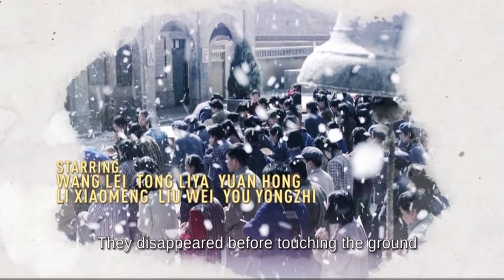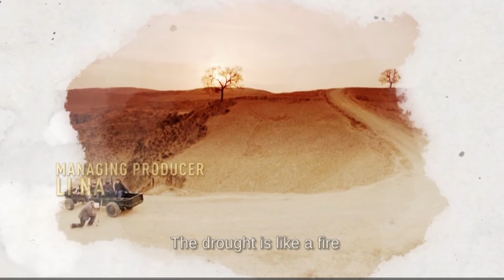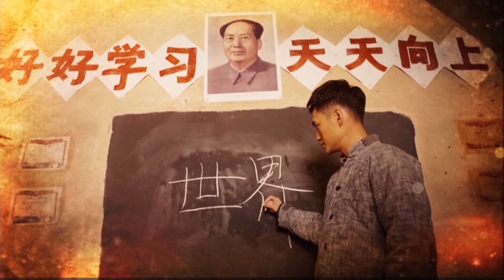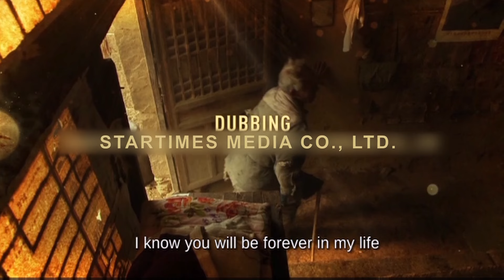[Eng Dub] Ordinary World 27 (Yuan Hong, Tong Liya, Li Xiaomeng) 💗High score Chinese life drama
Drama Name: Ordinary World
Genres:  Romance, Life, Drama
Episodes: 56
Cast: Yuan Hong, Tong Liya, Li Xiaomeng
Also known as: The Ordinary World, Ping Fan De Shi Jie, 平凡的世界
💬Synopsis:
The series follows the Sun family, a peasant household in a rural village located in China's northwest, as they adjust to the epic changes sweeping the country between 1970s to 1980s.
In the 1970s , Sun Shao Ping, a self-respecting farmer's boy, was studying in the former West County High School. He fell in love with Hao Hong Mei, but later she fell in love with their class monitor, Gu Yang Min, who came from a well off family. Tian Run Sheng, a friend from the same village and class, took justice into his own hands and beat up Gu Yang Min hard. The stubborn Shao Ping refused to admit that he was heartbroken, but he began to struggle with his high self-esteem and actively participated in rehearsals for regional performances.